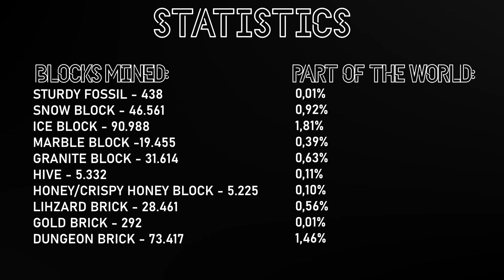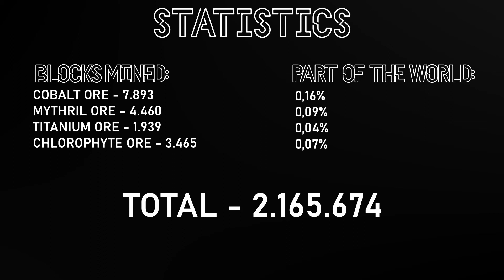DIGGING ALL WORLD in Terraria [TIMELAPSE+STATS+WORLD] QuuietLab | Quuiet #25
Quuiet - gameplay without comment

In this video, I took on the challenge of digging the entire world in Terraria.